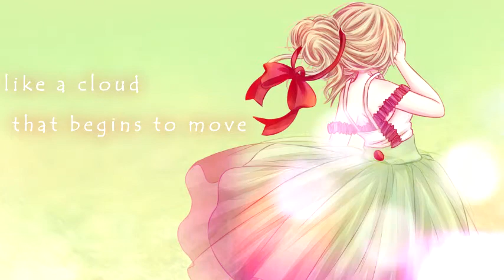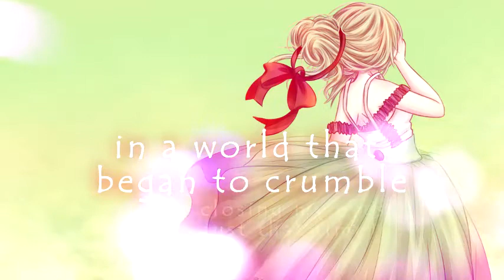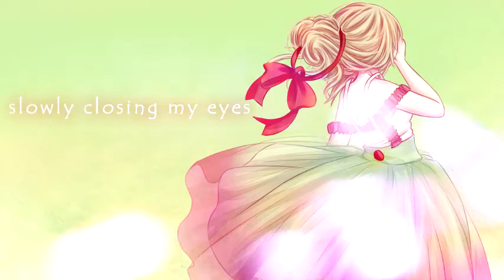【UTAU カバー 】The Forgotten Song 【eve】